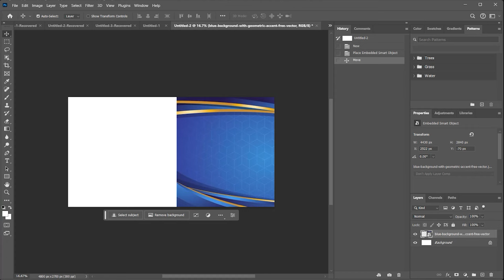Photo Manipulation - TYPOGRAPHY - Photoshop Tutorial